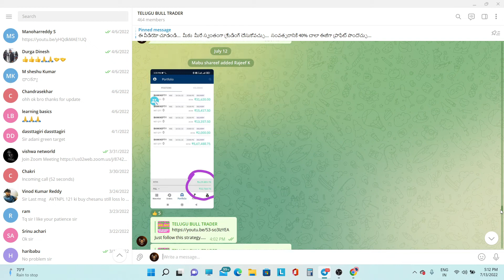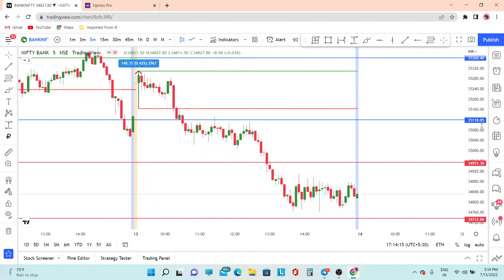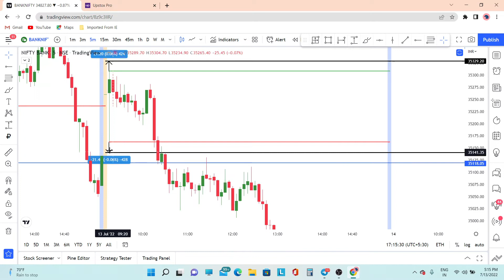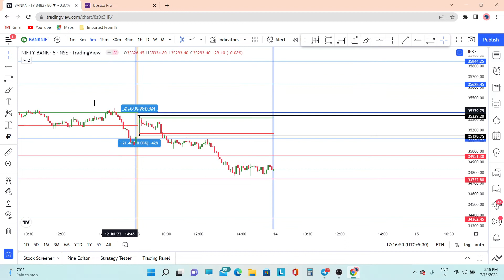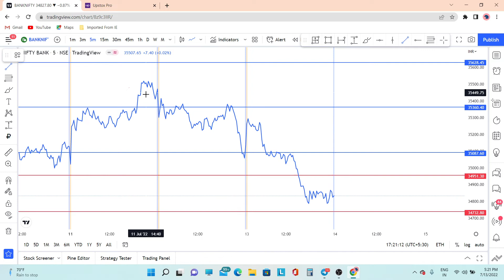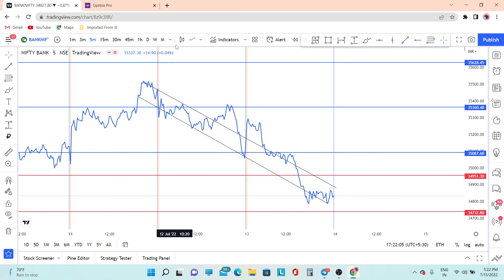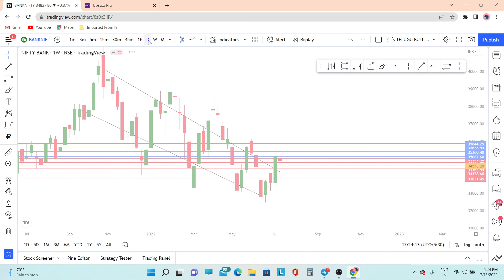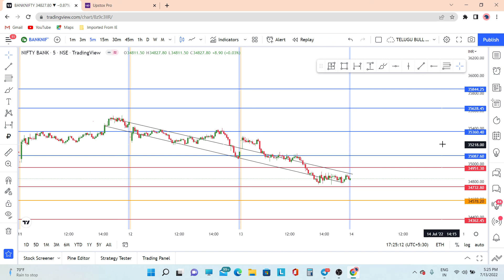Best Banknifty strategy